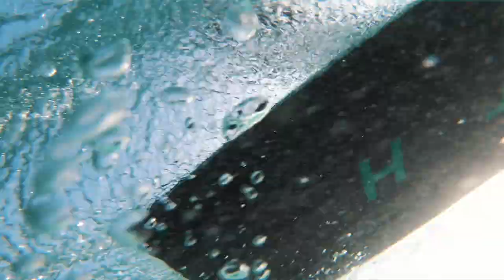Boys road trip to Mozambique to Surf and Kite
Boys decided it would be a good idea to make a mission out to Mozambique, the trip turned into so much fun that we literally did it again a month later.

The warm tropical waters were a massive change for us as we had just come out of a miserable winter in Cape Town. The boys packed in all the toys, surfboards, kiteboard quiver and our free diving gear, hoped on a plane to Durban where we rented a bakkie and headed across the boarder to the tropical paradise.

The Dirty Habits Crew is a group of professional athletes from around the world, who chase the sun to Cape Town and other parts of the world to push each other to the extreme limits in performance, stunts, and taking day-to-day activities to the next level. We also feature friends and other professional athletes.. surfers, kiteboarders, stuntmen, skateboarders, wakeboarders, motocross riders, freedivers, and big wave surfers.

Follow our social pages to see it 1st